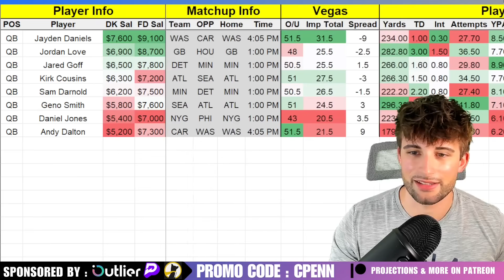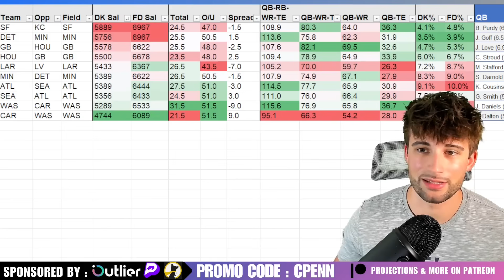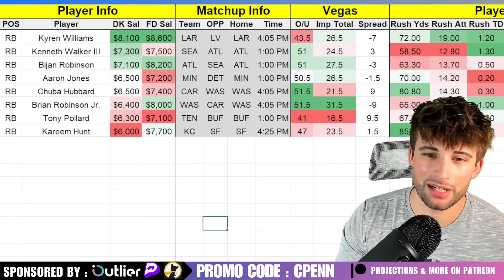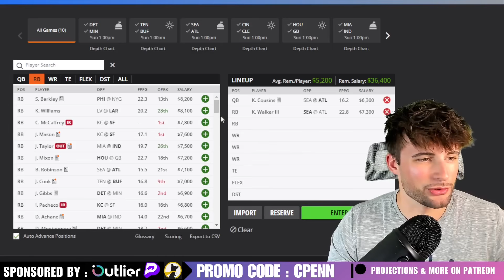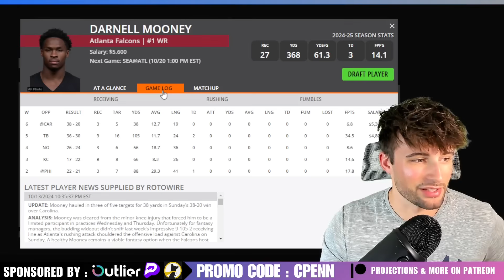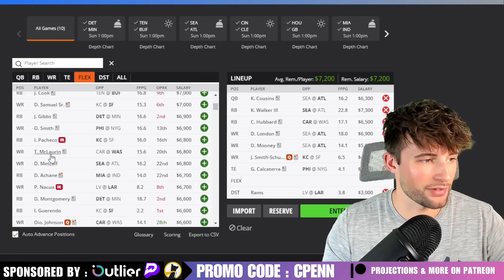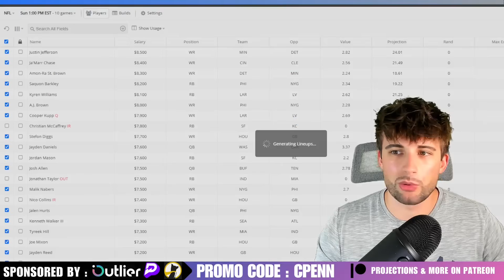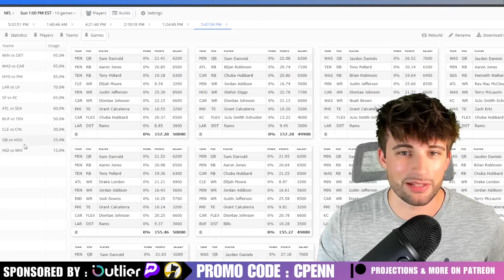Best DraftKings & FanDuel NFL Picks | Week 7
0:00 Intro
0:23 QBs
8:42 RBs
12:28 WRs
16:24 TEs & DST
17:58 Lineup Building